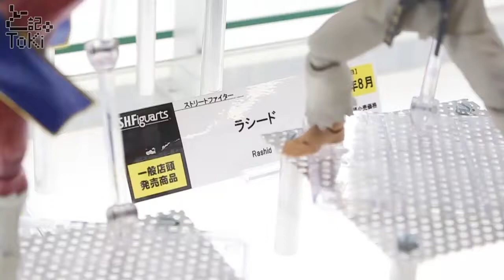S.H.Figuarts Rashid display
S.H.Figuarts ラシード
発売日：2017年8月予定